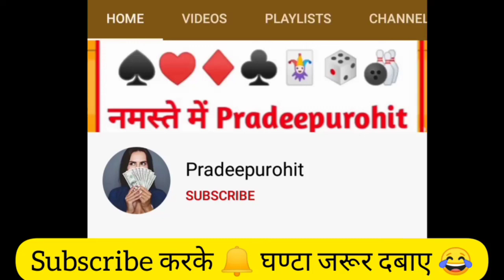Winzo Rummy 🔥 Live demo